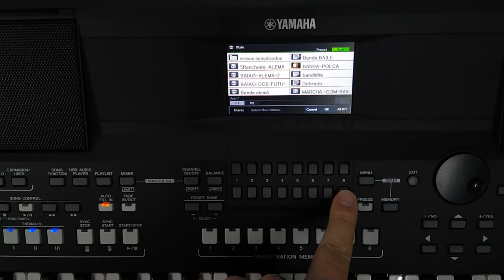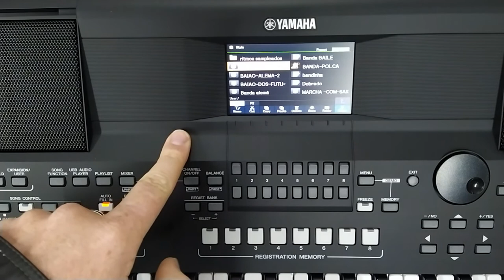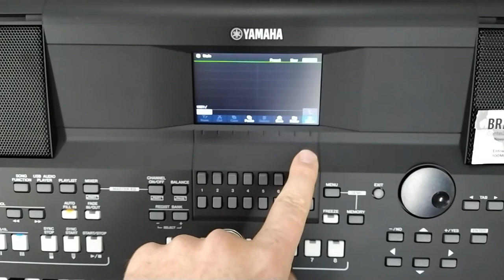Como apagar ritmos da memoria do teclado sx 600 ou transferir p/pendrive